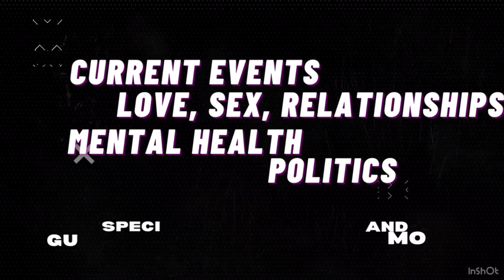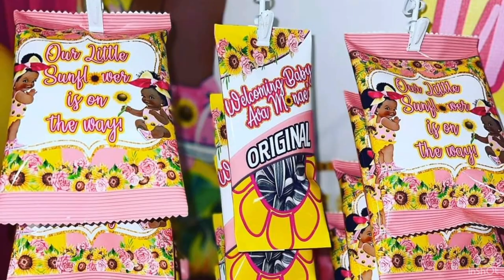Diddy's Dark Side Exposed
Diddy house was raided for evidence that could hopefully lead to arrest. But what was really in there we put our tin foil hats on and started go into our conspiracy theories. We think he might have sign some deal for fame and his contract is up so it's time to collect.